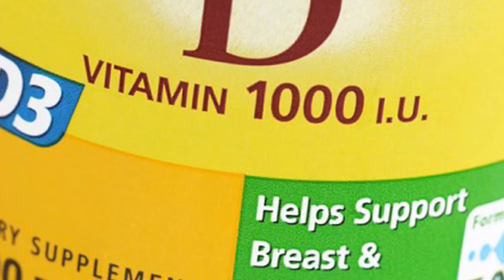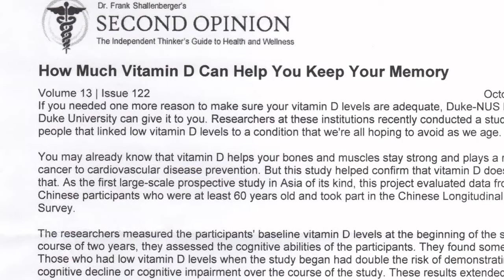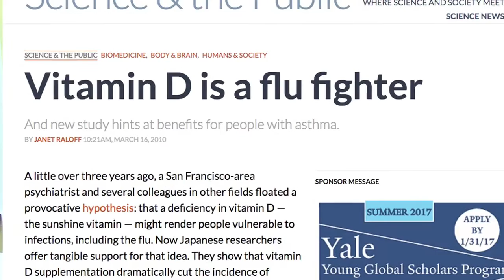Research Bulletin on Viatamin D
The latest research on the powerful impact of vitamin D is encouraging.  In this short video, Dr. George Kramer summarizes the latest research on vitamin D and answers the big question of dosage.